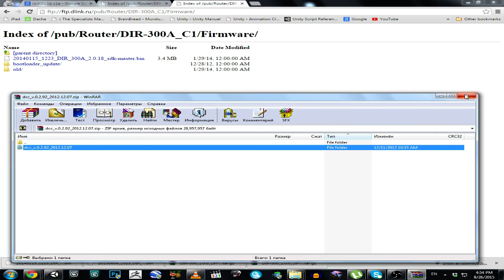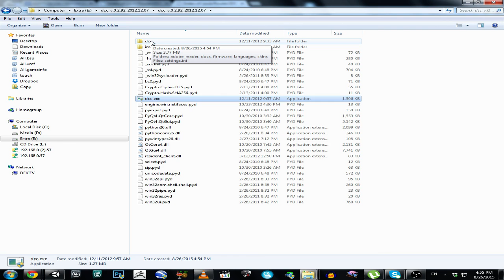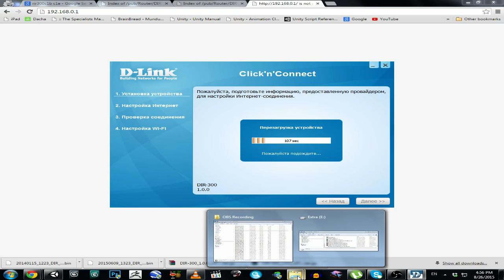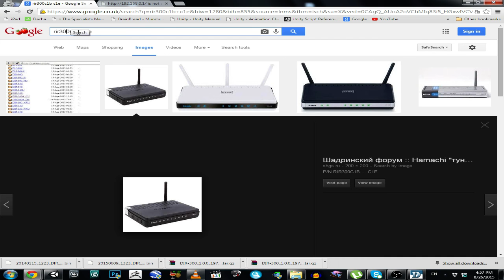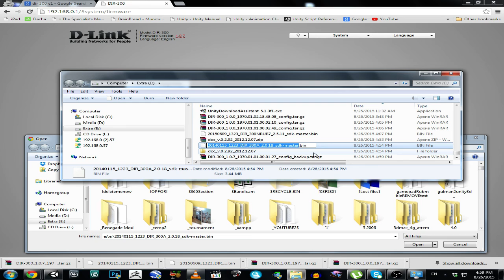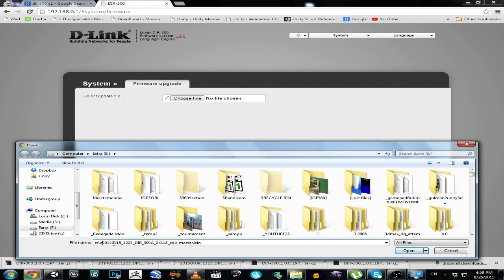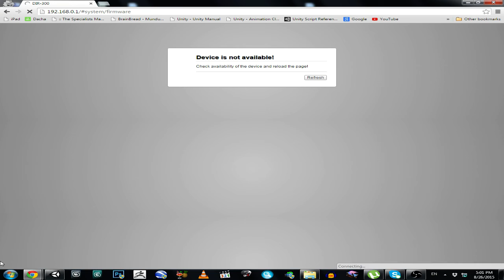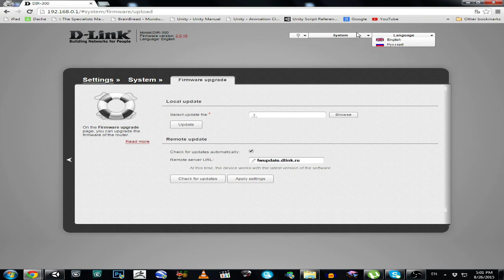D-LINK DIR 300 C1 ОБНОВЛЕНИЕ ПРОШИВКИ / FIRMWARE UPDATE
UPDATE FIRMWARE 1.0.0 TO 2.0.18 IN LESS THAN 9 MINUTES !

E:\Videos\OBS Recording\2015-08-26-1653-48.flv 243MB 26aug15 5:2pm